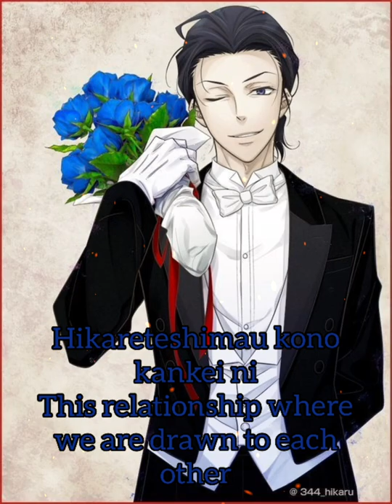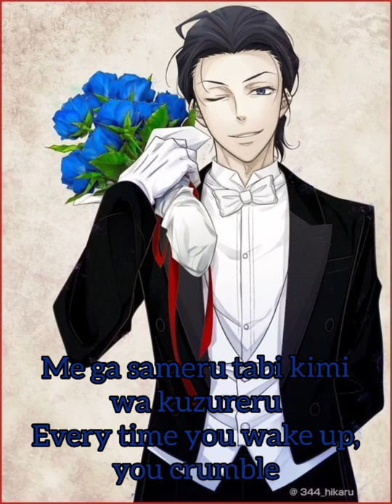Nightcore: Twisted hearts| Tasuku Hatanaka| Moriarty the patriot OP 2| Lyrics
Song: Twisted hearts
Artist: Tasuku Hatanaka
Anime: Yuukoku no Moriarty/ Moriarty the patriot
Art: The art in the video is not mine. I found it from the internet.
Nightcore and effects: The nightcore belongs to me. I created the nightcore version and added effects in the video with the help of an app.
Lyrics for those who still search for it even after watching the video:

Yugameta kotoba ni tsumazuite
I tripped on the distorted words

(I CAN'T FALL ASLEEP AT NIGHT)

Ikizumaru kimi no shisen ni
Your eyes put me in the corner

(I FEEL YOUR SICKNESS INSIDE)

Kizutsuite kowashiteku
Get hurt and destroy

Owari no naki kono PUNISHMENT
It's an endless PUNISHMENT

I FEEL YOUR SINS itsudemo o
I FEEL YOUR SINS all the time

Nigerarenai, TAKE ME AWAY
I can never run away, TAKE ME AWAY

I DON'T FEEL YOUR LOVE

BUT I CAN GIVE YOU LOVE

Me ga sameru yonua yume no misete yo
Show me a dream that will wake me up

Me ga sameru tabi kimi wa kuzureru
Every time you wake up, you crumble

Itsuka
Someday

(FREE YOUR SOUL)

Mitsukidashite
I'll find and

STEAL YOUR HEART

(FREE YOUR SOUL)

Owari no nai
There's no end

I WILL SCREAM ALOUD

Kurayami no koe ga oshiyosete
The voice of darkness gushed

I CAN'T FIND THE REASON WHY

Hikareteshimau kono kankei ni
This relationship where we are drawn to each other

I FEEL THE STRENGTH OF OUR TIES

Kotoba ni dekinai
I can't describe it in words

Tokenai kono MYSTERY
I can't resolve this MYSTERY

WE SHARE THIS FATE ima demo
WE SHARE THIS FATE, even now

Hitei dekinai DON'T PUSH ME AWAY
I can't deny, DON'T PUSH ME AWAY

DON'T RESTRAIN YOUR VOICE

NOW I GIVE YOU THE CHOICE

Habatakeru yōna asu o egakuyo
I am going to draw a future where I can fly

Habatakeru yō ni kimi o mitsumeru
I look at you so that I can fly

Ima wa
Now

Ari no mama de
Stay how it is

(HEAR MY MIND)

ACKNOWLEDGE

Sukui no nai
Can't be saved

(HEAR MY MIND)

Asu ga konakute mo ikiteiku
I keep living even if there's no tomorrow

Makugire janaito shimesu
It shows it isn't the end

Dare mo ubaenai kono kimochi
This feeling that no one can take away from me

Sakebi tsuzukeru
I keep screaming aloud

Kowai koto wa nai arukitai
There's nothing to fear, I want to walk

Kodoku o kakushite
While I hide my loneliness

Itaminara norikoeteikuyo
I'll overcome the pain

Me ga sameru yōna yume o misete yo

Itsuka
Someday

(FREE YOUR SOUL)
Mitsukedashite
I'll find and

STEAL YOUR HEART

(FREE YOUR SOUL)
Owari no nai
There's no end

SAVE OUR TWISTED HEARTS